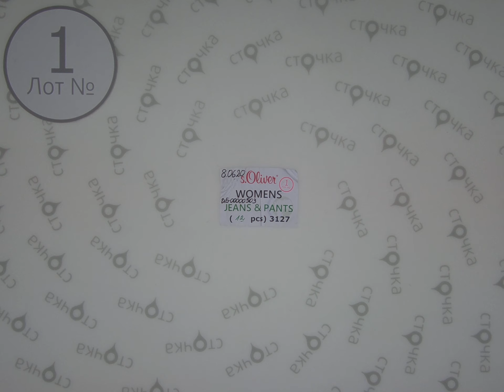S Oliver Womens jeans pants 1,сток одежда оптом